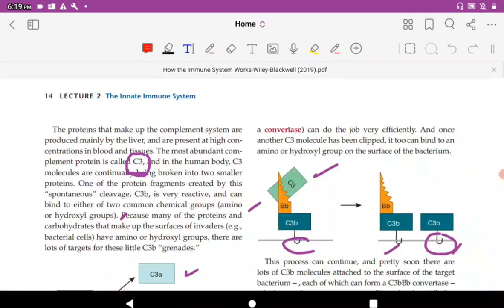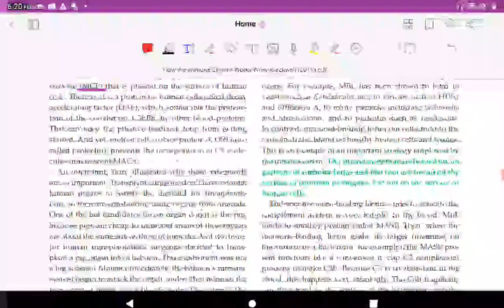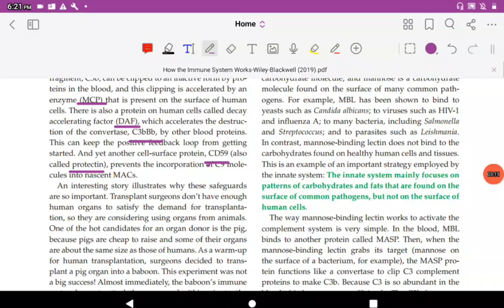Immunology made easy 48 "The Innate Immune System 7"